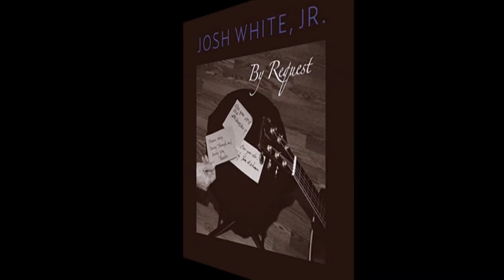Josh White Jr. - Turn Around [HD]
Josh White Jr., folk and blues singer - and son of an important blues singer, sings 'Turn Around' from his 1964  Mercury album 'I'm On My Own Way'. This song was written by Harry Belafonte, Alan Greene, and Malvina Reynolds. It was a singles hit for Dick and Dee Dee in 1963.